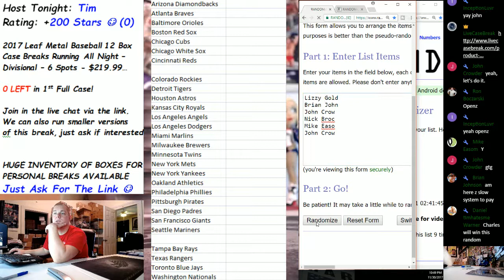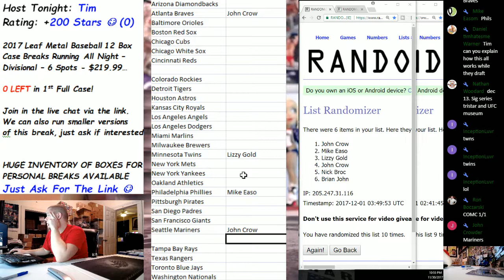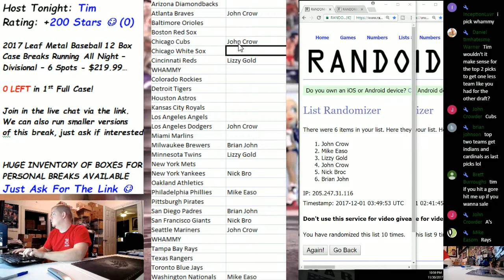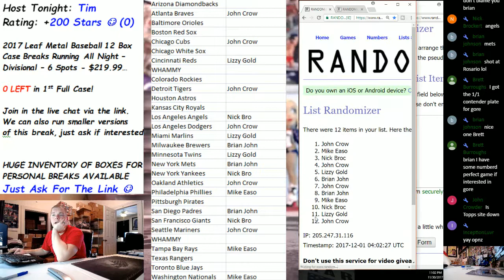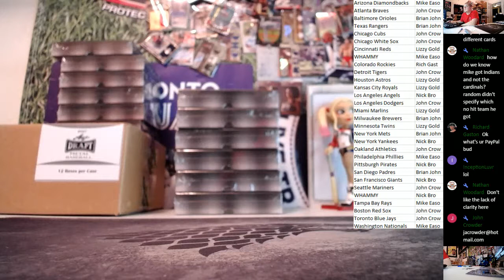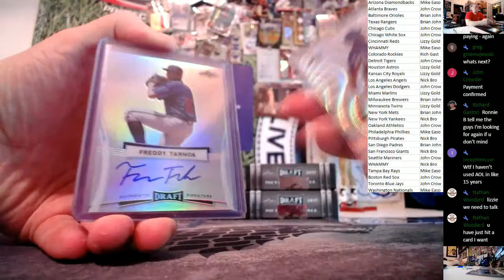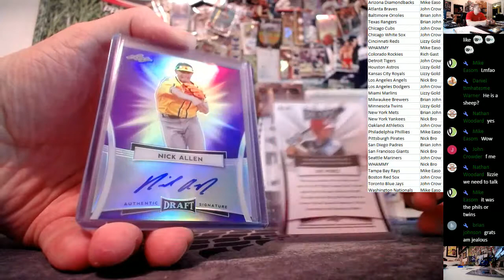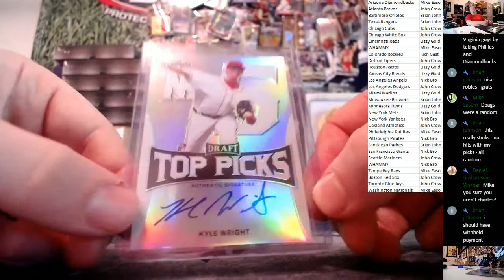2017 Leaf Metal Baseball 6 Box Team Draft Break #01